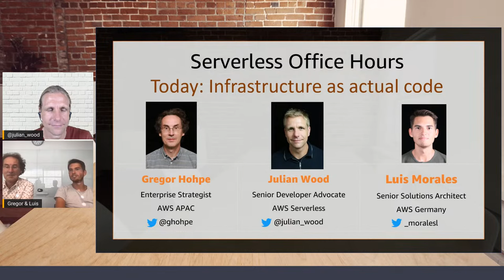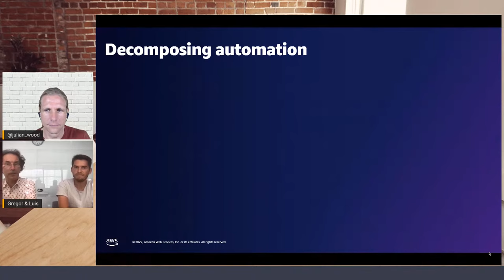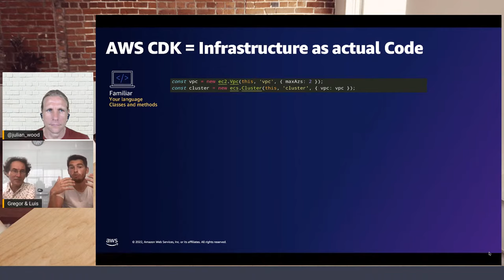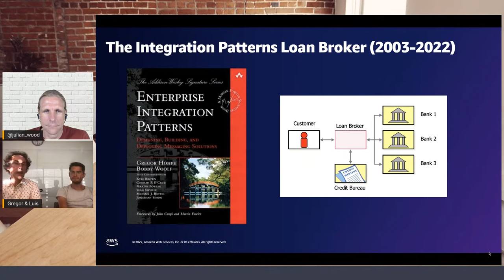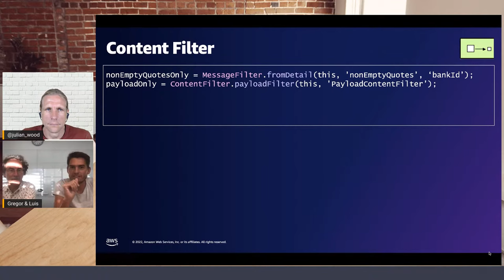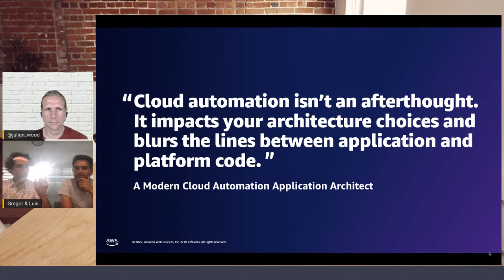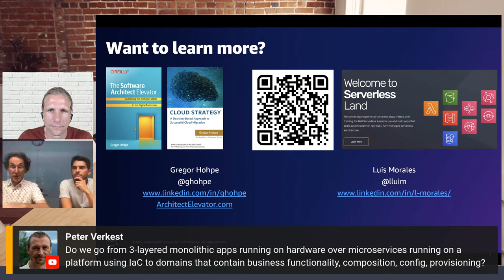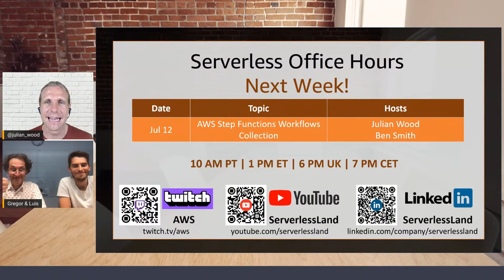Infrastructure as actual code | Serverless Office Hours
Cloud automation is much more than just eliminating manual steps - it should be an integral part of your software delivery lifecycle and actively influence your architecture choices. Gregor Hohpe and Luis Morales join Julian Wood to share recent trends in infrastructure automation, debunk some common misconceptions, and show you how you can combine AWS’ serverless ecosystem and AWS CDK to rethink application development, deployment, and integration. Learn how to code your application's logic and topology side by side in the same language.

We are also available to answer any of your serverless questions.